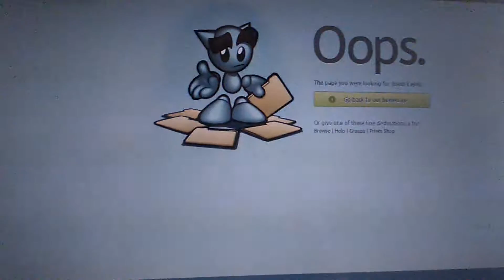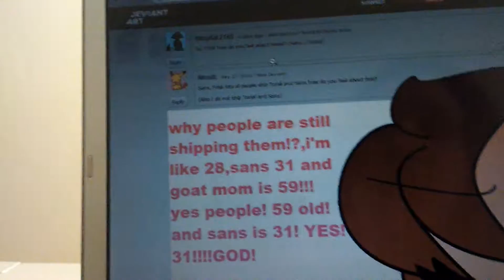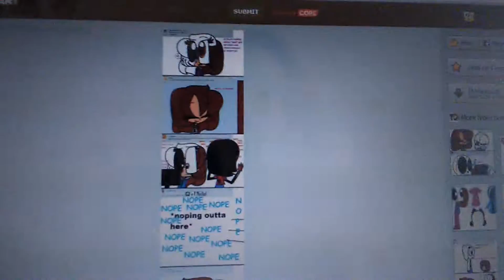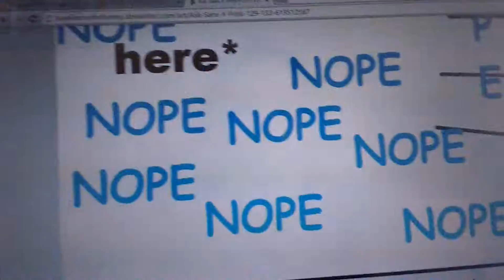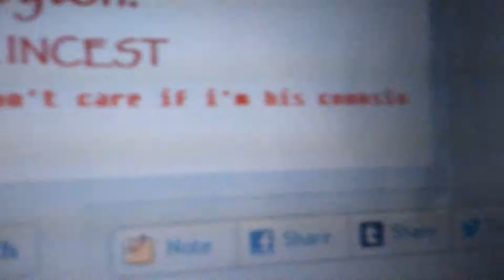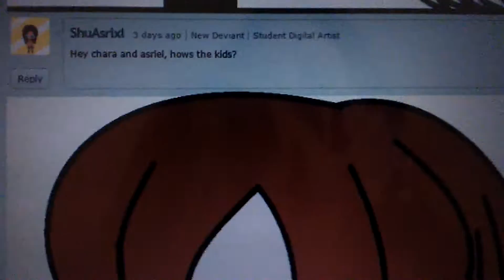Let's read a cringey ask blog (part 7)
This will be the second to last part of this series. And I included one extra question, because questions 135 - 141 were connected to each other and I had to include it in this video.